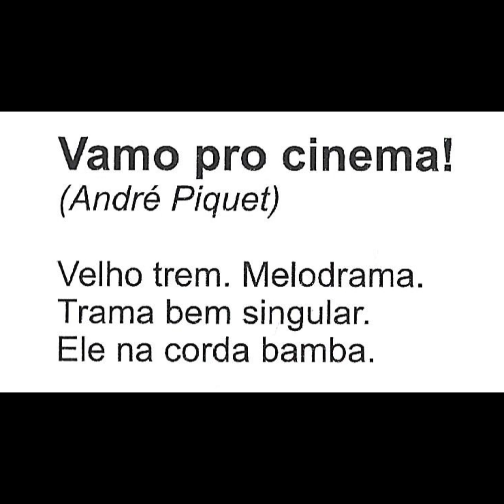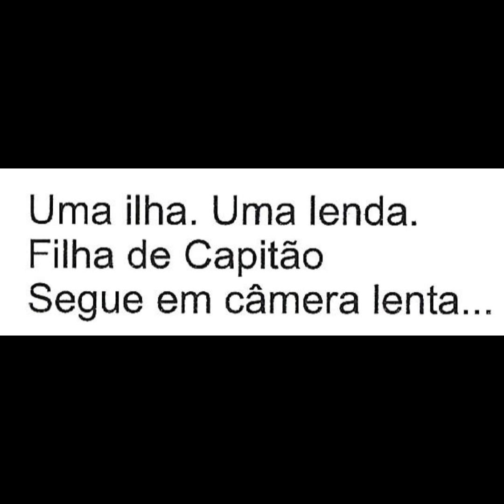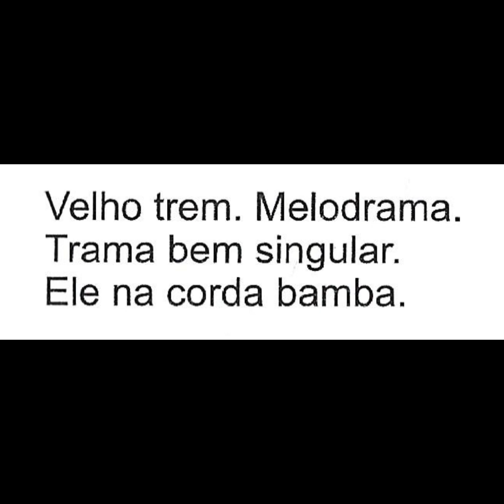05 - Vamo pro cinema!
"Vamo pro cinema!" (music & lyrics by André Piquet).

From the promo album "Pro vento, pro mundo" (André Piquet).

Voice & Guitar: André Piquet
Bass guitar: Zebu
Keyboards: Flávio D'Ávila
Drums: Fernando Ferraz

Recorded live on July 26, 2003, at Conservatório Souza Lima (São Paulo/SP, Brazil).